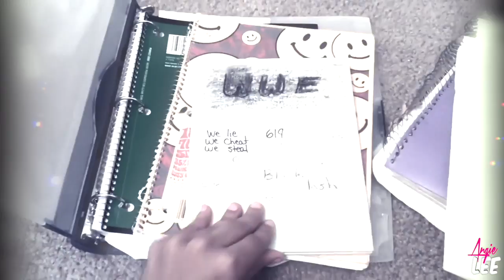The Story of Sasha Banks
- Better in HD -

Hey Guys !

As you probably know, today is the birthday of one of the greatest female wrestlers today !  Our Legit Boss Sasha Banks !
So I decided to make this MV to celebrate her birthday :3

I hope you enjoyed it because I worked so hard for every second of this omg

Song : Chandelier by SIA

Everything was done with Final Cut Pro

Love you 😘

Angie 💓